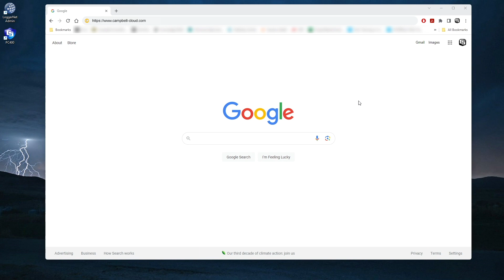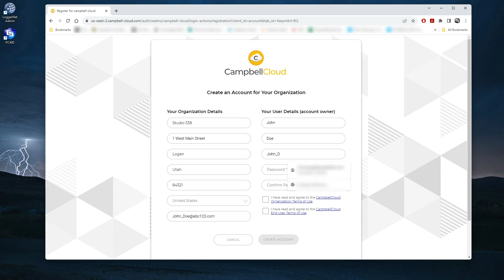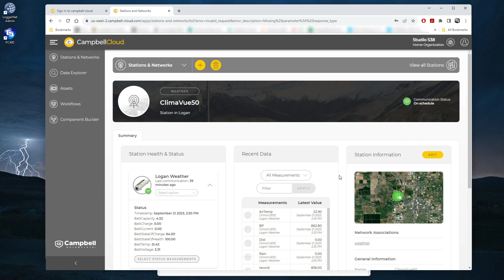Creating a CampbellCloud Organization Account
In order to use CampbellCloud, you must be associated with an organization account, either as the account owner or as an account user. The account is free to set up. This video demonstrates how to create an organization account. See the online Aspen 10 product manual for details